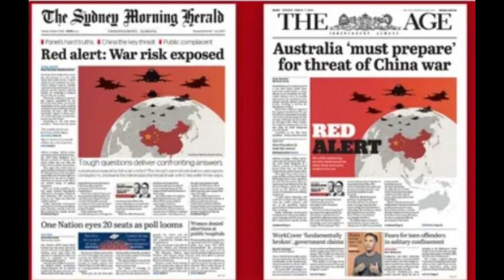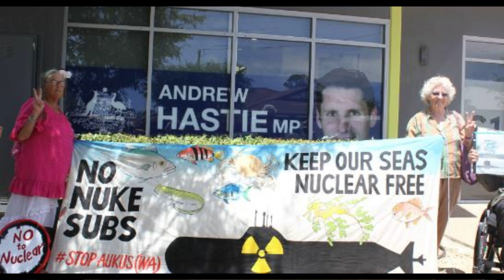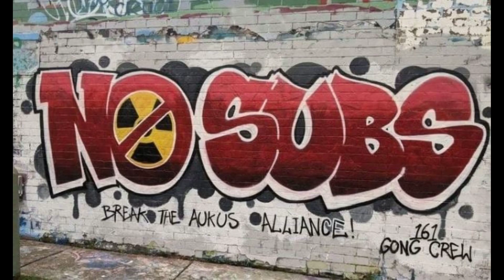I Don't Want Your Missiles Mister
A folky protest song in the tradition of Peter Seeger and the Almanacs.